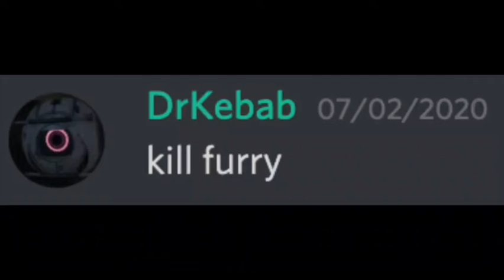kill furry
sad